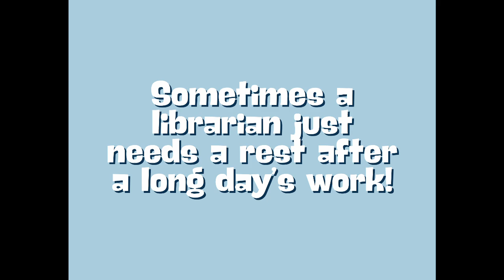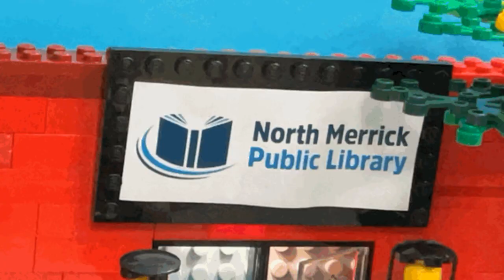A Library Adventure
Stop Motion short by North Merrick Library's Amazing Animators Summer Program 2024

Adventure begins at your library!